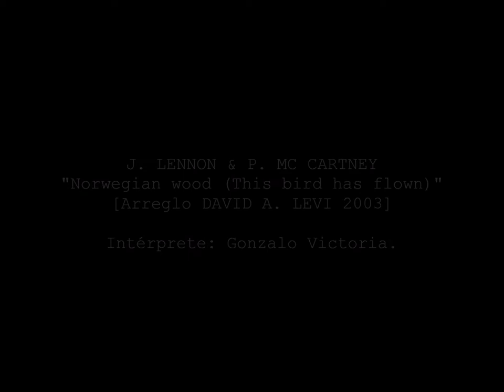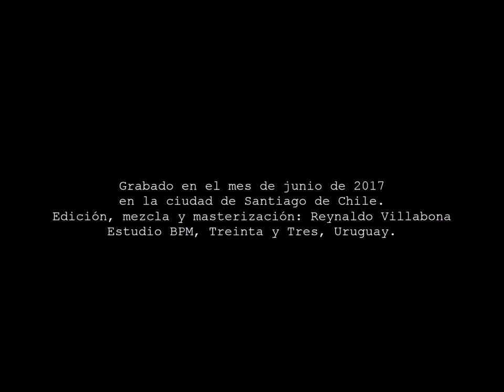J. Lennon & P. Mc Cartney - "Norwegian wood" [Arr. David Levi] - G. Victoria, guitarra.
Arreglo de David A. Levi (La Rioja, Argentina 1967) de "Norwegian wood (This bird has flown)" (John Lennon & Paul Mc Cartney).
Intérprete: Gonzalo Victoria. Guitarra: Ramírez, 1988.